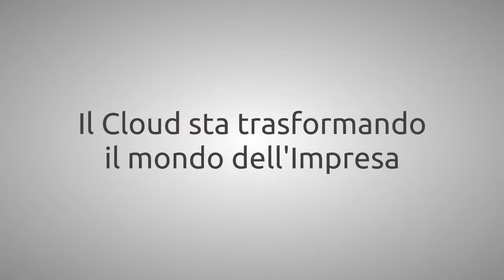FFF - CLOUD E DIGITALE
CLOUD E DIGITALE Quali opportunità per lo sviluppo delle PMI italiane? Area Science Park, Carlo Purassanta - Amministratore Delegato Microsoft Italia, Enrico Martines
Direttore Formazione e Sviluppo Hewlett-Packard Italia.